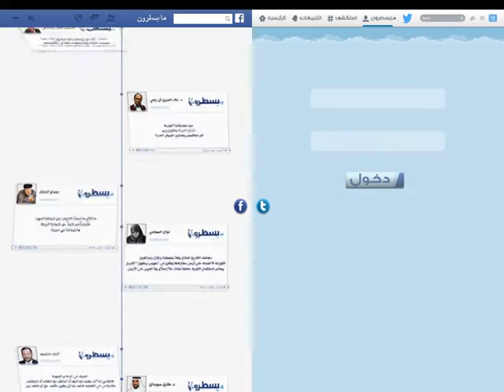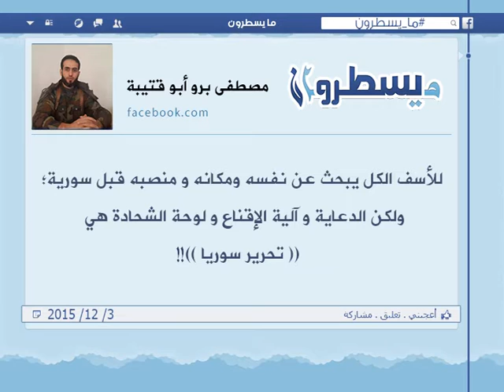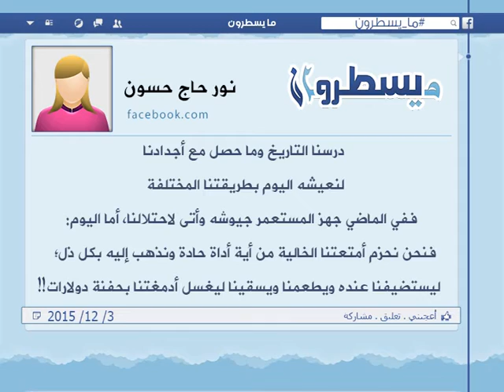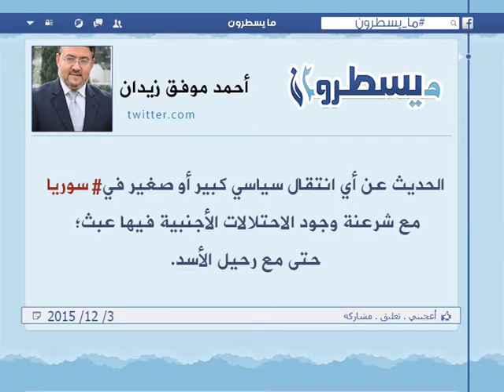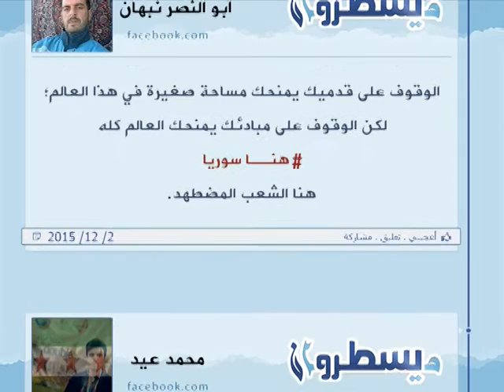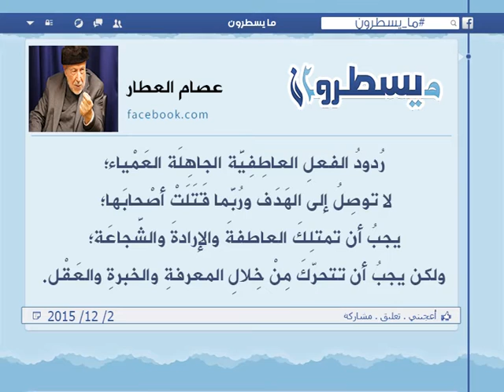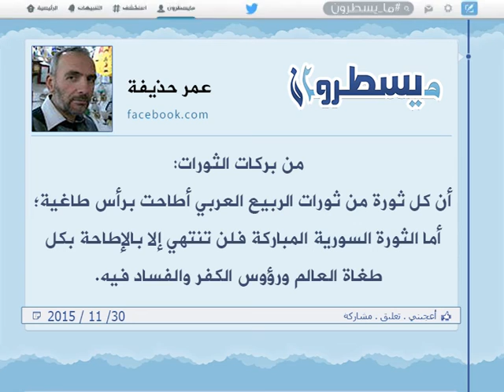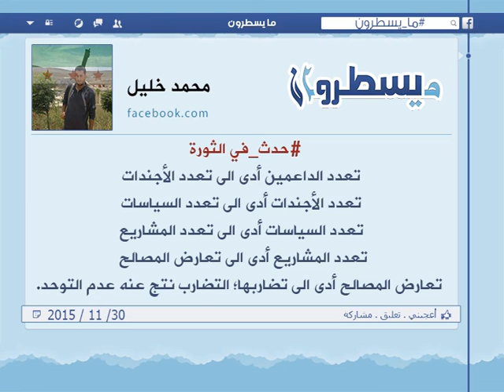برنامج ما يسطرون 3 12 2015